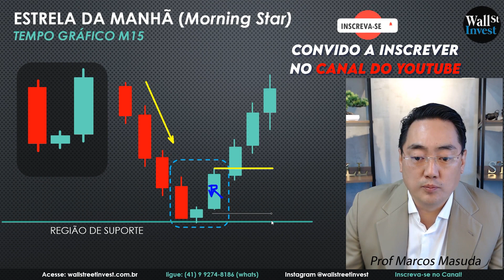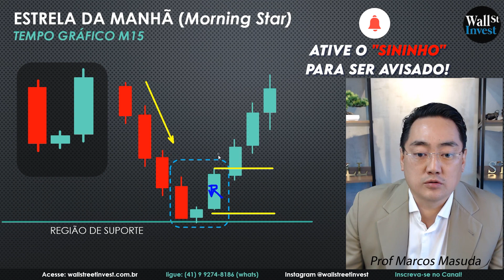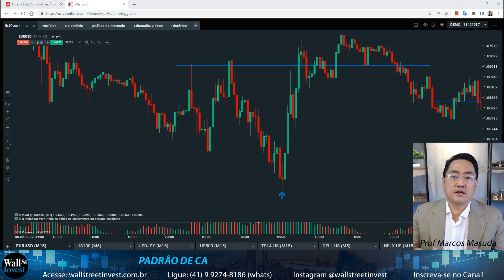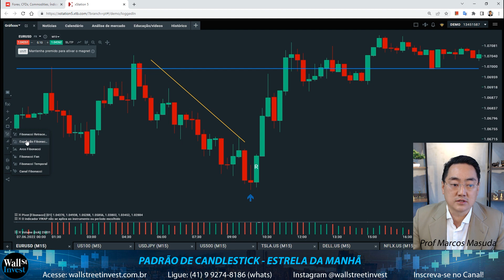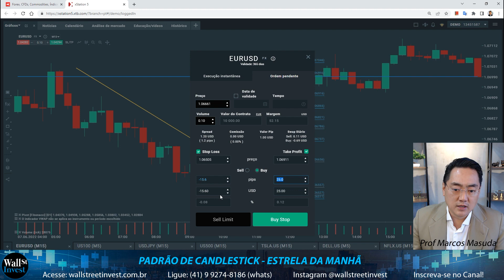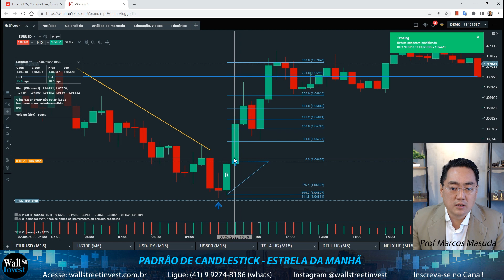SINAL DE ENTRADA DAY TRADE - ESTRELA DA MANHÃ (MORNING STAR)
CANDLES DE REVERSÃO:
ESTRELA DA MANHÃ (Morning Star)
ESTRELA DA NOITE (Evening Star)
TRÊS SOLDADOS DE ALTA (Bullish Three Soldiers)
TRÊS CORVOS DE BAIXA  (Bearish Three Crows)

BENDLED CANDLES – Combinação de Velas

ATIVOS:
FOREX: EUR/USD  USD/JPY  GBP/EUR
ÍNDICES: S&P500, NASDAQ,  DAX e HK50
CMD: OURO, PETRÓLEO, SOJA
AÇÕES USA: AMAZON, TESLA, APPLE
CRYPTO: BITCOIN, ETHEREUM, CARDANO
B3:MINI ÍNDICE E MINI DÓLAR
B3 AÇÕES: VALE3, PETR4, MGLU4

TIME FRAME
SUGESTÃO ACIMA M15

PLATAFORMA
xStation5

EXPANSÃO FIBONACCI (Projeção)

Níveis
-111,8 (Stop Loss técnico)
-100 (início)
-76,4% (Stop loss)
0% (Fim)
61,8%
100% (Saída técnica)
127% (Saída cautelosa)
161,8% (Saída perfeita)
200% (Saída reversão)
261,8% (Saída ganância1)
300% (Saída ganância 2)